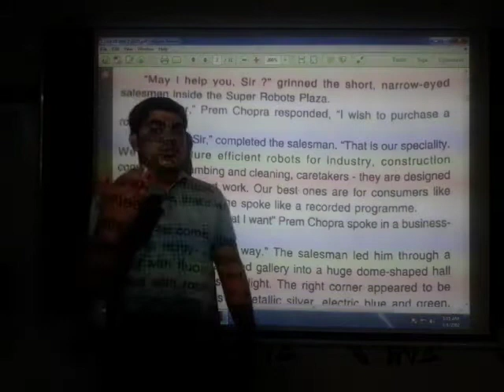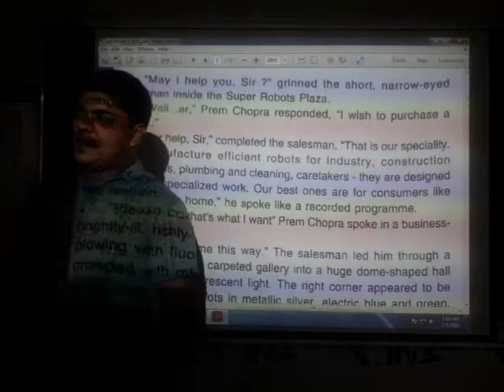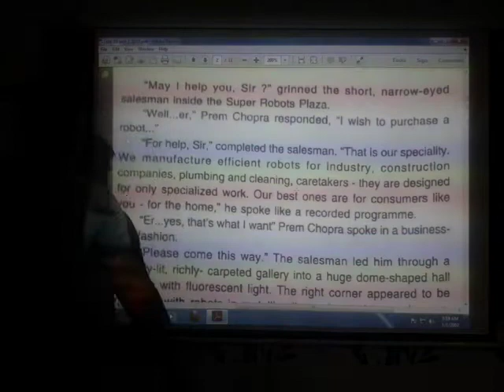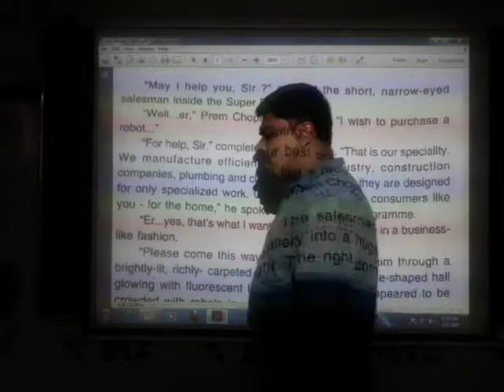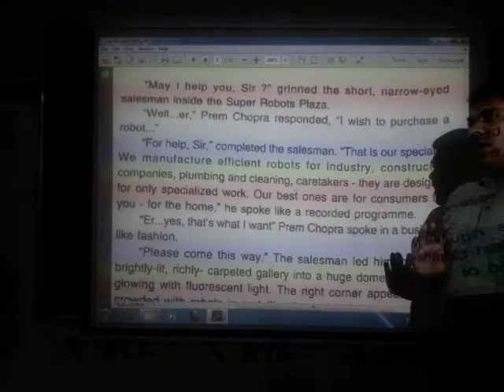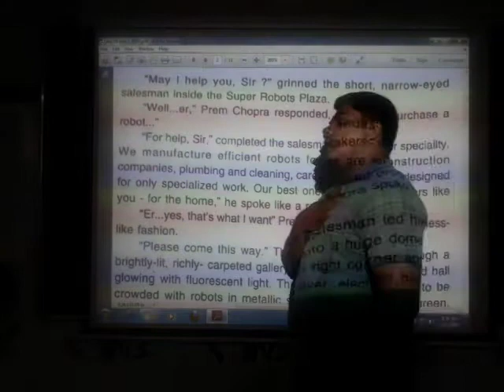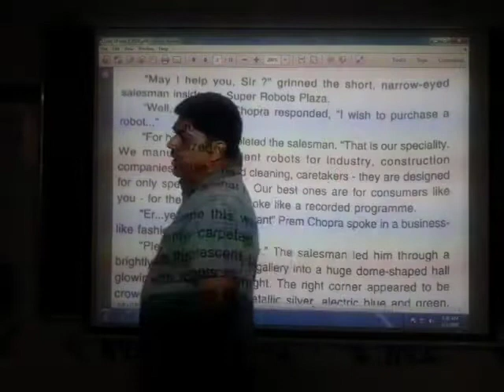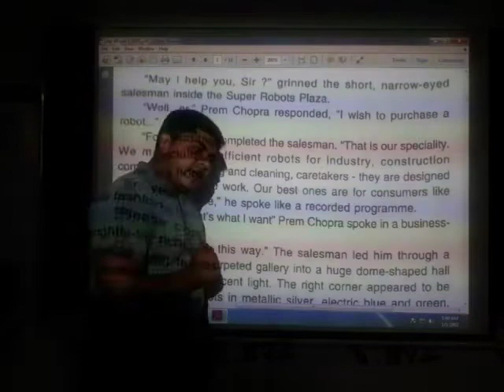Std 10 unit 2 2020